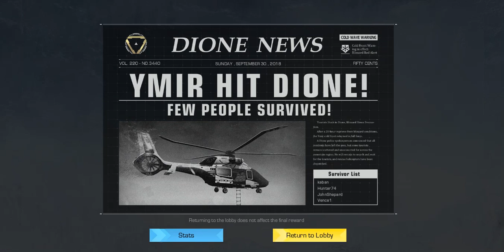Ring of Elysium: Im a sacrificial lamb